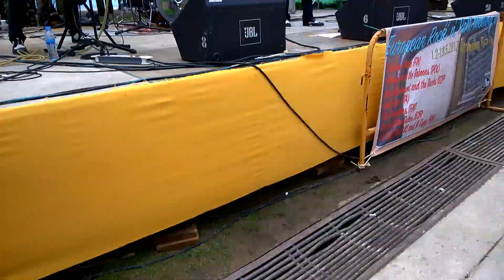Roll Drive - Lucille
Live in European Rock`n`Roll Meeting II at Torremolinos, Spain - 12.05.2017 - video shooting by Nokia Lumia 1020 mobile phone!